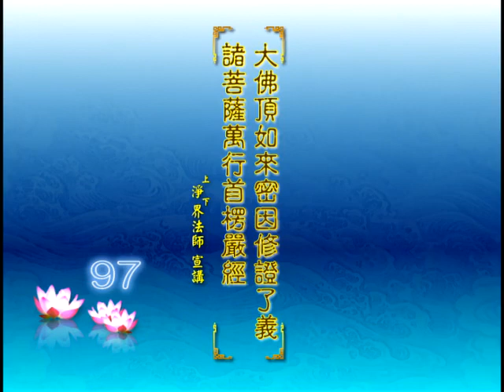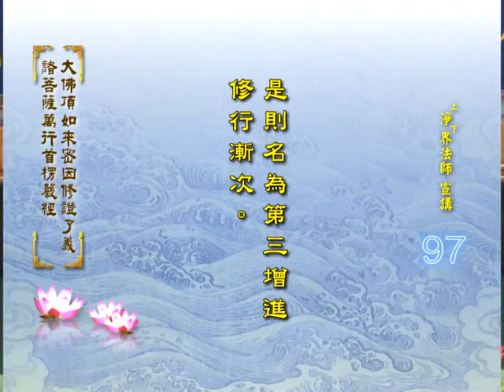《楞严经》净界法师讲解 第97集